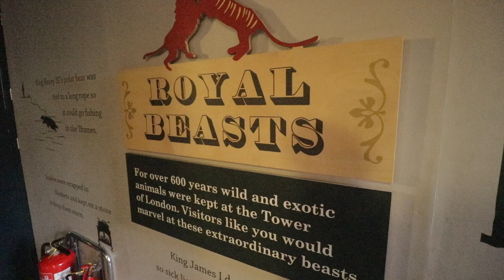The Tower Of London - What's In This Historic Palace, Fortress & Prison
A tour of one of London’s iconic attractions - The Tower Of London.  You must see when visiting London.

Officially called Her Majesty's Royal Palace and Fortress of the Tower of London. The original Norman keep, the White Tower was built William the Conqueror in 1078 as symbol of oppression over the people of London.

We take a tour of the Tower with a Yeoman Warder, also know as a Beefeater. The tours are included in the entrance price and is a great way to get to know the castle.

Over the years the Tower Of London has been used as a a royal residence, an armoury, a treasury, the Royal Mint and the home of the Crown Jewels of England.

The castle was the prison of the Princes in the Tower who ‘disappeared’. Sir Walter Raleigh was also imprisoned here. Although the reputation of the Tower of London is a place of torture and death only seven people were executed within the Tower.

The online price for an adult ticket is £22.70 (Jan 2019), you can also buy family tickets, an example, 2 adults & up to 3 children is £57.80. There is plenty to do inside and you can spend most of the day touring the Tower.

The Tower Of London is a UNESCO World Heritage Site.

‘The Tower Of London - The Historic Palace, Fortress & Prison’- Filmed January 2019

EQUIPMENT